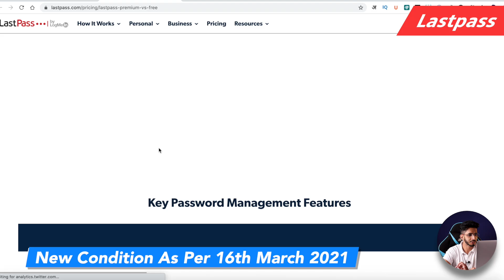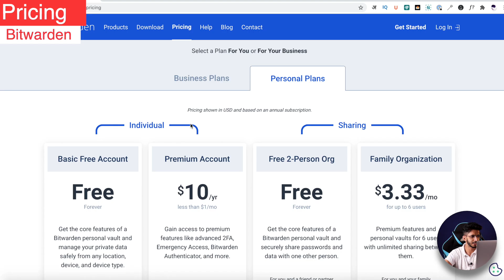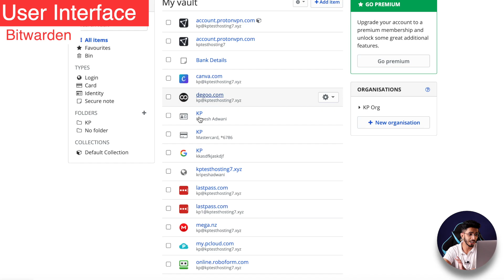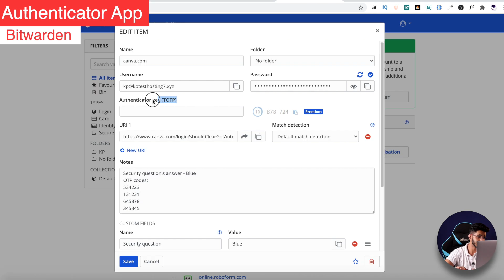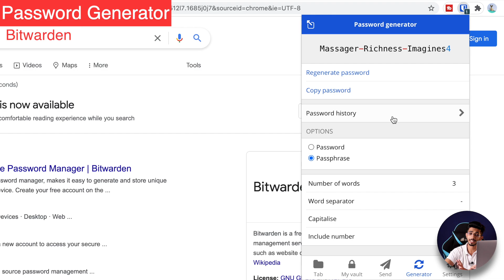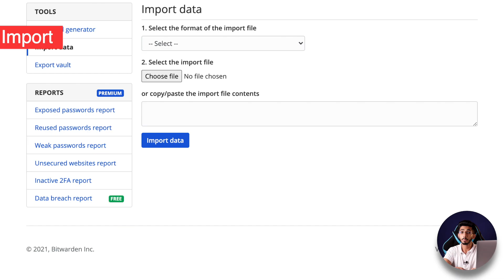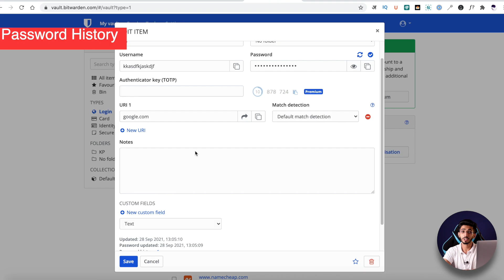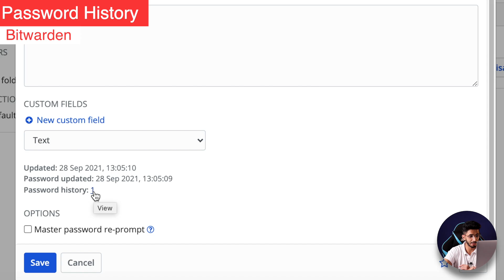Best Free Password Manager Hindi (2021) 🔥 - Ft. Bitwarden Review 🔑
Not everyone needs a paid password manager. In fact if you are just starting with password managers then you do have some good options in free to start with.

I've covered 3 options for the list of best free password managers for 2021. Out of all 3 I think Bitwarden is the best. That's why I've covered a detailed review of Bitwarden free version to help you get started with it.

Bitwarden is a powerful password manager for free. I have been using the free plan of Bitwarden for quite a while and after thoroughly testing it, I am here with the Bitwarden Review for 2021.

⌛TIMESTAMPS

00:00 Intro
00:41 Lastpass
1:30 NordPass
2:15 Bitwarden
2:36 Bitwarden Free version
2:31 Pricing
2:58 Bitwarden Paid version
3:11 Security
3:31 Security Audits
3:47 User Interface
4:17 Authenticator App
4:31 Devices and Extensions
4:52 Password Generator
5:31 Mobile Apps
5:36 Auto Fill
5:50 Storage
6:03 Import
6:36 Export
6:43 Disclaimer
7:06 Support
7:24 Types of Data Stored
7:42 Additional Details
7:59 Password History
8:25 Bitwarden Send
8:50 Pros
9:09 Cons
10:28 Bottom Line